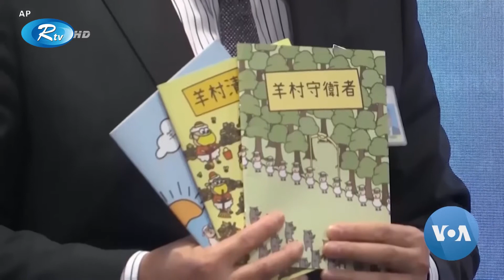VOA Asia Weekly | এশিয়া উইকলি | ভয়েস অফ আমেরিকার ইংরেজি বিভাগের নতুন আয়োজন এশিয়া উইকলি | Ep-18 | Rtv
আপনারা দেখছেন এশিয়ার আন্তর্জাতিক অঙ্গনের খবরা খবর নিয়ে ভয়েস অফ আমেরিকার ইংরেজী বিভাগের আয়োজন “এশিয়া উইকলি”।

- Team RTV